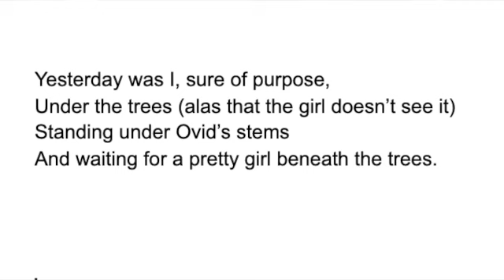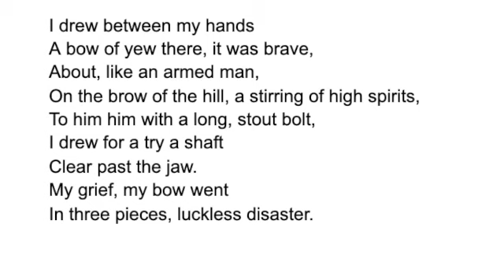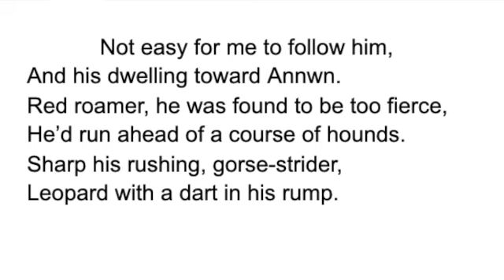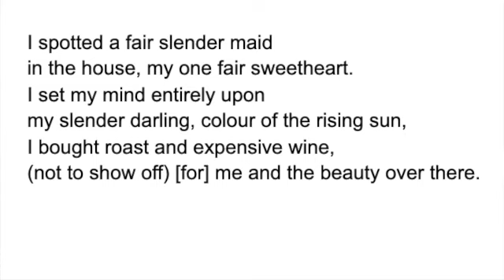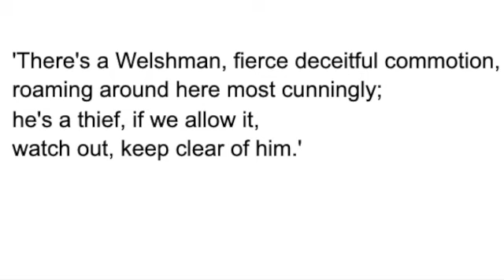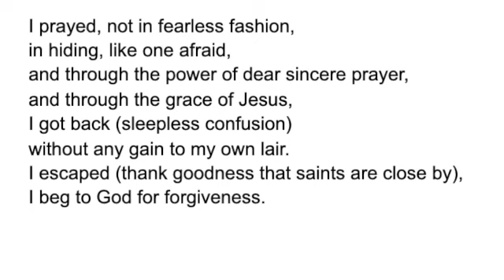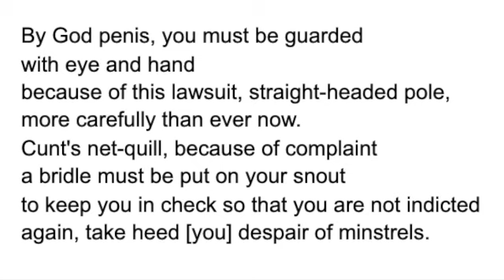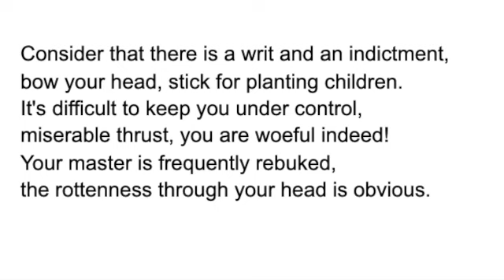GW1 - Dafydd ap Gwilym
A Late-Medieval Welshman makes a case for individual perspective and an appreciation of worldly things.